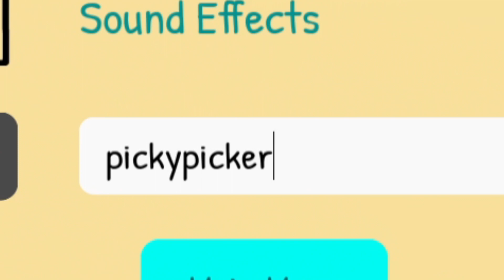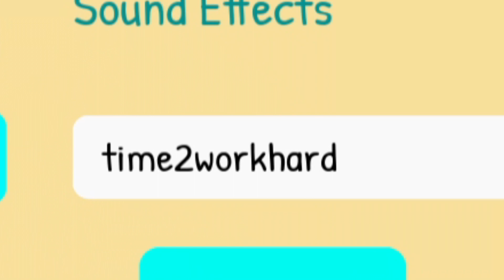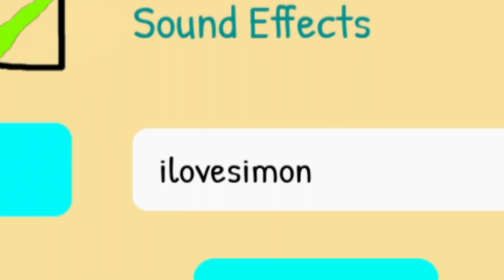7 CÓDIGOS de 🤪 SILLY SIMON SAYS 🤪 activos TODOS los CÓDIGOS Simón Tonto Dice🤪 ROBLOX 2023 🤪 TilloASR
👾👾▶TILLOASR◀👾👾

TODOS los CÓDIGOS ACTIVOS de 🤪 SILLY SIMON SAYS 🤪 actualizados de ROBLOX / NUEVOS CÓDIGOS / TilloASR
NUEVOS CÓDIGOS ACTIVOS de 🤪 SILLY SIMON SAYS 🤪 actualizados de ROBLOX / SIMON TONTO DICE / TilloASR
CÓDIGO SECRETO 🤓5 CODIGOS ACTIVOS de SILLY SIMON SAYS Roblox en Junio 2023 🤓Emote y Efecto GRATIS 🤓
5 CÓDIGOS ACTIVOS de 🤪 SILLY SIMON SAYS 🤪 actualizados JUNIO 2023 ROBLOX /SIMON TONTO DICE/ TilloASR
7 CÓDIGOS de 🤪 SILLY SIMON SAYS 🤪 activos TODOS los CÓDIGOS Simón Tonto Dice🤪 ROBLOX 2023 🤪 TilloASR